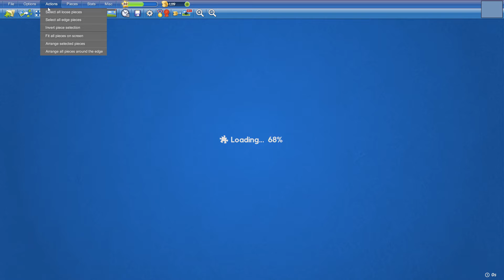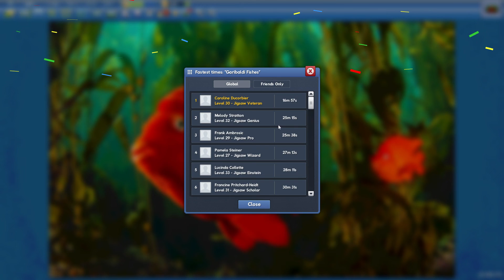Garibaldi Fishes in 16min57s